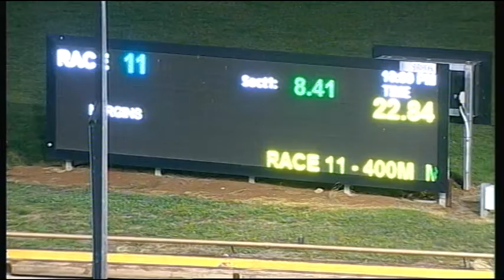WGL TUE 18 DEC 18 R11